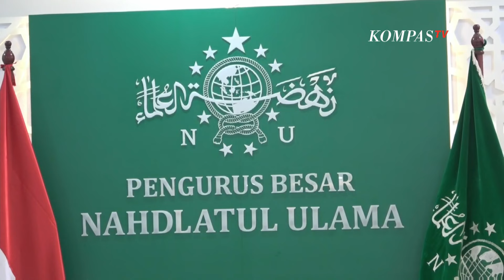Ketua PBNU Buka Suara Soal Heboh 5 Nahdliyin Bertemu Presiden Israel, Sebut Akan Ada Sanksi Tegas!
KOMPAS.TV - Ketua umum PBNU, Yahya Cholil Staquf, meminta maaf sebagai buntut lima nahdliyin yang bertemu presiden Israel.

PBNU sebelumnya menegaskan bahwa keberangkatan 5 nahdliyin tersebut bukan penugasan dari organisasi.

PBNU pun menegaskan 5 orang itu akan diberi sanksi yang tegas.